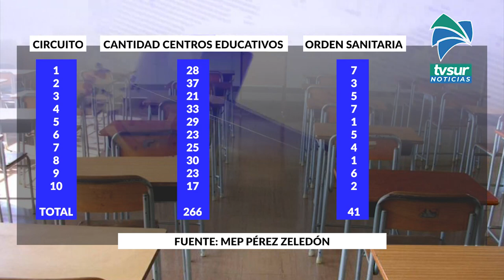41 escuelas y colegios en Pérez Zeledón tienen orden sanitaria